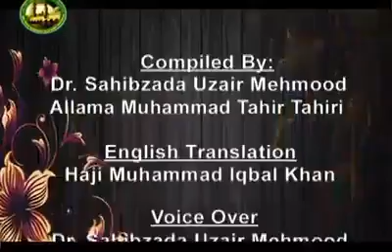Hazrat Khwaja Shah Mufti Muhammad Mahmood Alwari R.H(2)